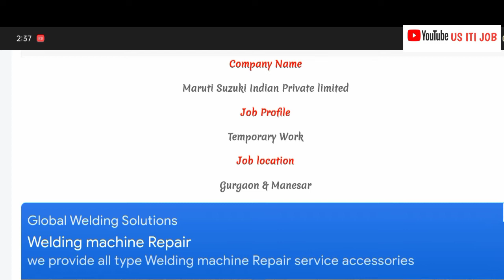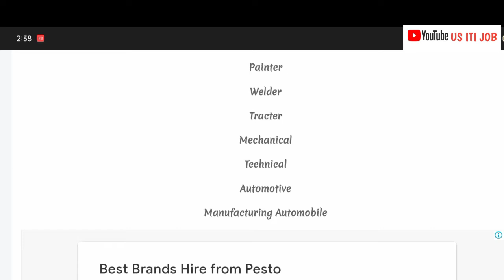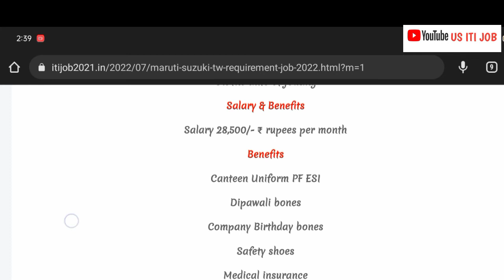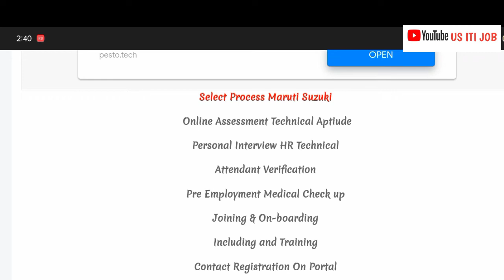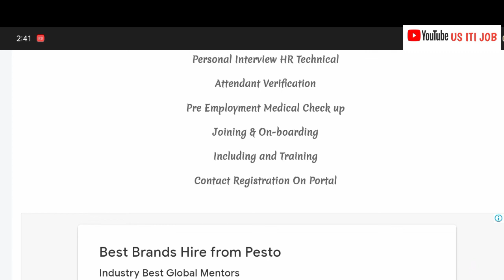Maruti Suzuki TW requirement job2022 ITI candidate apply form Maruti Suzuki car Manufacturing Plant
Maruti Suzuki TW requirement job 2022 ITI candidate apply form Maruti Suzuki car Manufacturing Plant

Company Name

Maruti Suzuki Indian Private limited

Job Profile

Temporary Work

Job location

Gurgaon & Manesar

Qualification

ITI Pass Out

Trade

Fitter

Diesel mechanical

Machinist

Turner

MMB

Painter

Welder

Tracter

Mechanical

Technical

Automotive

Manufacturing Automobile

On the date of joining

Salary & Benefits

Salary 28,500/- ₹ rupees per month

Benefits

Canteen Uniform PF ESI

Dipawali bones

Company Birthday bones

Safety shoes

Medical insurance

Group insurance

Select Process Maruti Suzuki

Online Assessment Technical Aptiude

Personal Interview HR Technical

Attendant Verification

Pre Employment Medical Check up

Joining & On-boarding

Including and Training

Contact Registration On Portal

 जरूरी सूचना

TW रजिस्ट्रेशन करते समय दसवीं की अंक तालिका आईपीएल की तालिका आधार कार्ड एक फोटो होना आवश्यक है PDF फाइल में अपलोड कीजिए

Registration link